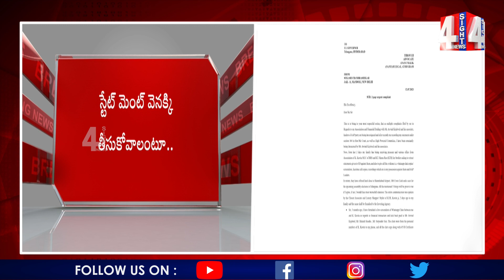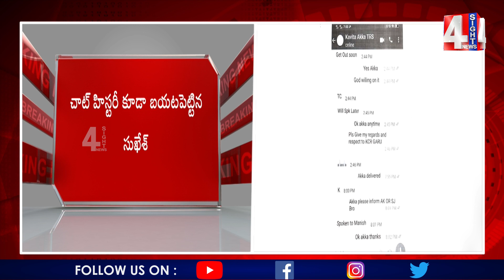సుఖేష్ లీకులతో...కవితకు కన్నీళ్లేనా..!! | Sukesh Latest Letter About Kavitha | 4 Sight News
4Sight News, Brand New Telugu news channel, a 24/7 LIVE news channel dedicated to live reports, exclusive interviews, breaking news, sports, weather, entertainment, business updates and current affairs. Exclusive Live coverage from Telangana and Andhra Pradesh.